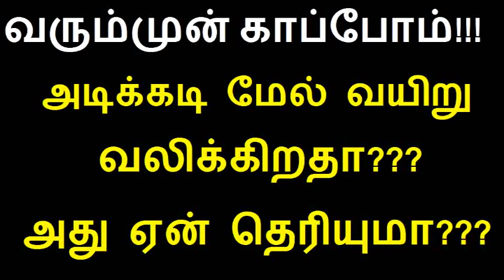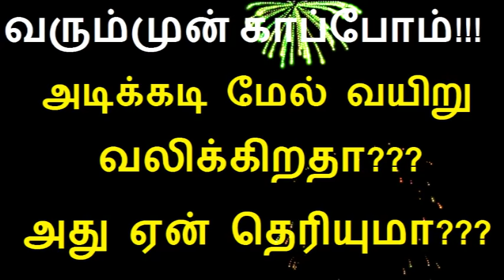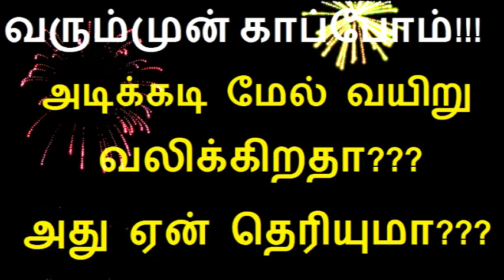அடிக்கடி மேல் வயிறு வலிக்கிறதா? அது ஏன் காரணம் தெரியுமா?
Tamil health tips video is about Upper abdominal pain causes and home remedies in Tamil